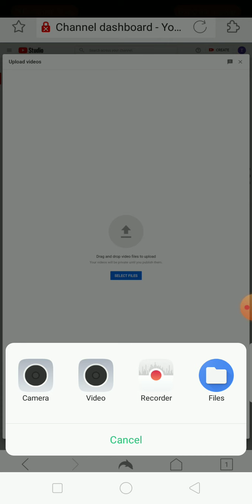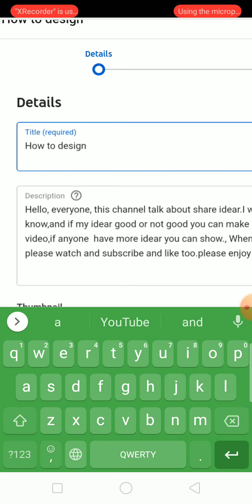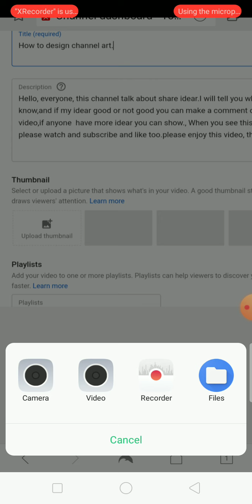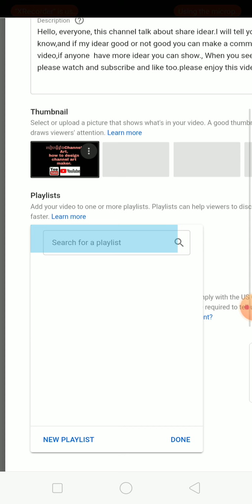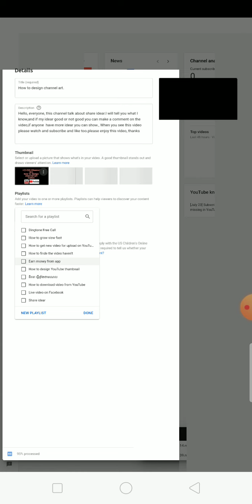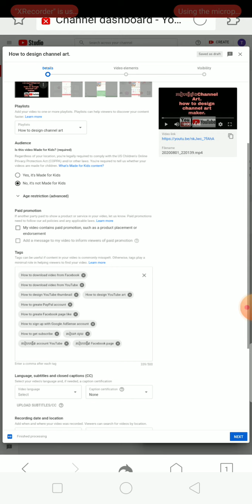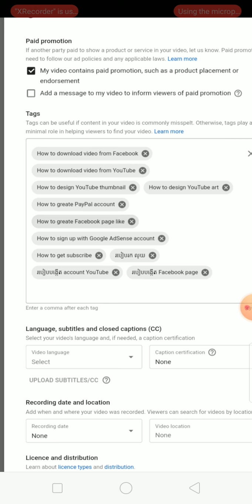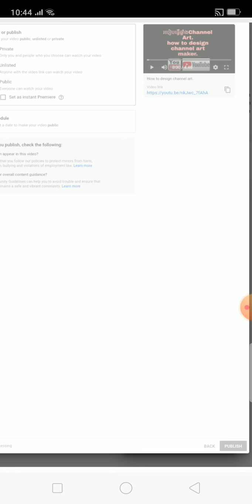asp@របៀបអាប់ឡូវីដេអូ អោយបានត្រឹមត្រូវ @# how to upload video on YouTube.#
Hello, everyone, this channel talk about share idear, this video talk about how to upload video on YouTube .When you see this video please watch and subscribe and like too.please enjoy this video, thanks